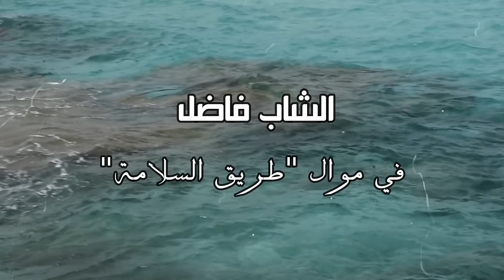الشاب فاضل * video Clip *طريق السلامة // ارحلي وخليني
الشاب فاضل أصيل منطقة الرشارشة  ولاية المهدية 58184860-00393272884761